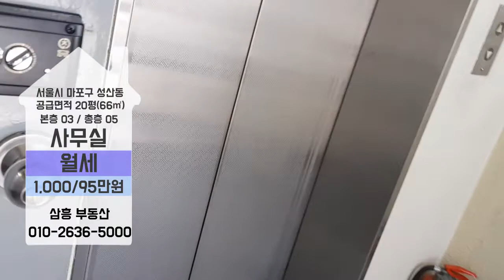마포구 성산동 사무실 월세 홍대입구역 인근 사무실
서울시 마포구 성산동 사무실 월세 매물 입니다.

홍대입구역에서 도보약 10분거리이며

총층 5층중 3층에 위치해있으며

20평형의 넓은 사무실로 엘리베이터 설치되어 있습니다.

현 공실로 바로 입주 가능하십니다.